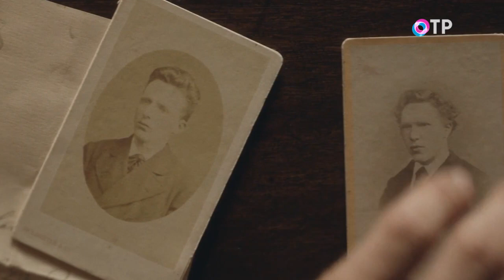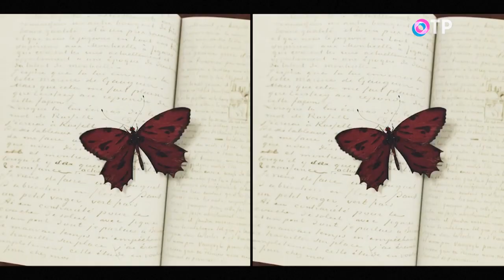Винсент Ван Гог. «Свет и тени» - программа Леонида Млечина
27 июля 1890 года Винсент Виллем Ван Гог вышел на пшеничное поле за посёлком художников Овер-сюр-Уаз недалеко от Парижа. Установил мольберт, взялся за кисть и вдруг отложил её. Достал из ящика с красками револьвер и выстрелил себе в грудь. Но пуля отрекошетила от ребра, прошила тело и застряла в паху. Раненый от добрался до постоялого двора и 2 дня мучительно умирал. Что заставило художника свести счёты с жизнью? Был ли он безумен и сам ли нажал на курок?